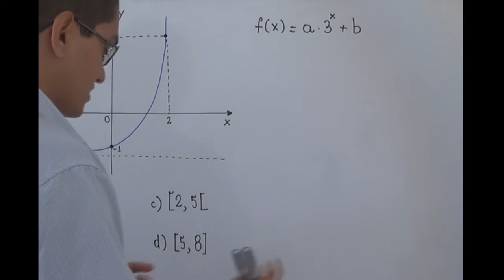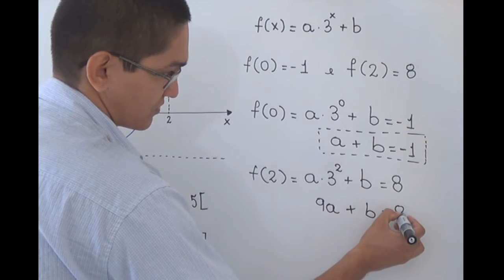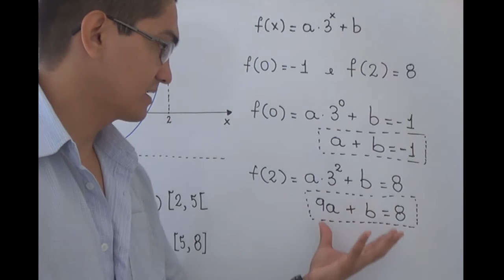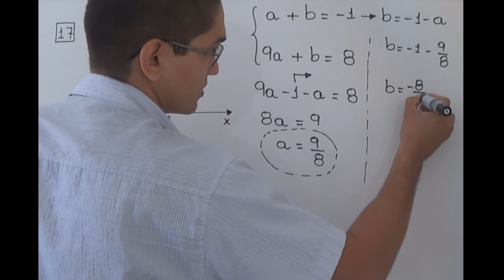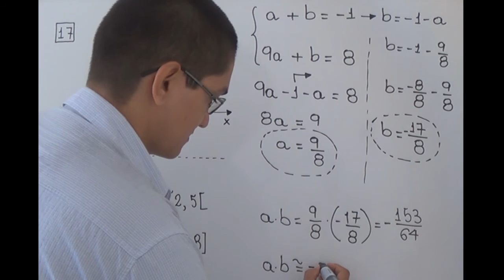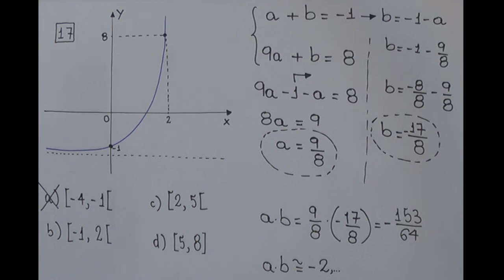Função e Sistema de Equações - Questão 17 - Prova A - EXAME DE ADMISSÃO AOS CFOAV/CFOINT/CFOINF 2017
A função real f definida por f(x) = a 3^x + b, sendo a e b constantes reais, está graficamente representada abaixo.

Pode-se afirmar que o produto (ab) pertence ao intervalo real

a) [-4,-1[
b) [-1,2[
c) [2,5[
d) [5,8